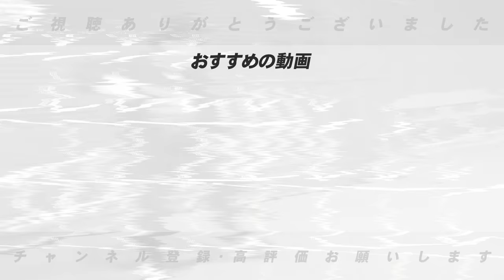【どうなる大谷翔平‼︎】なぜ大谷翔平が世界で評価されるの?理由は…‼︎本命はドジャースか！大谷翔平と山本由伸の移籍について語ります！